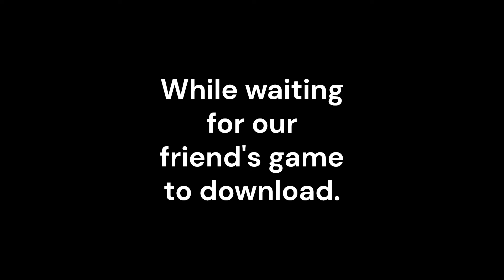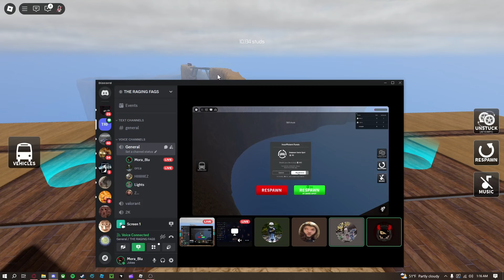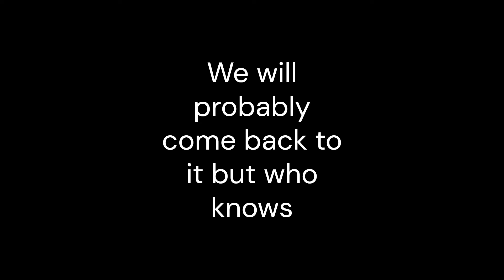Worlds Dumbest Truckers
Found the best game to play while waiting for friend's game to download.